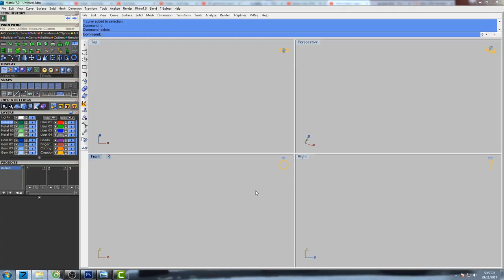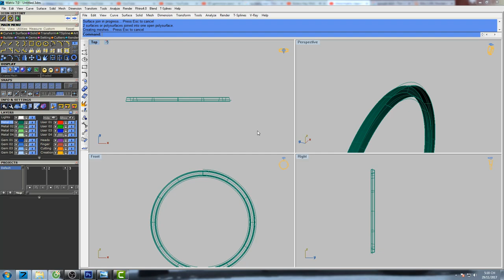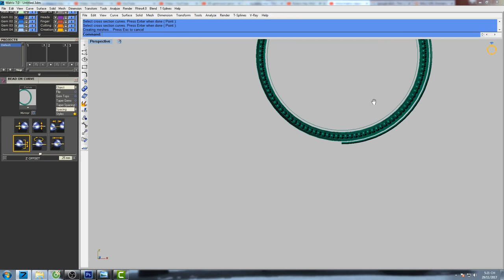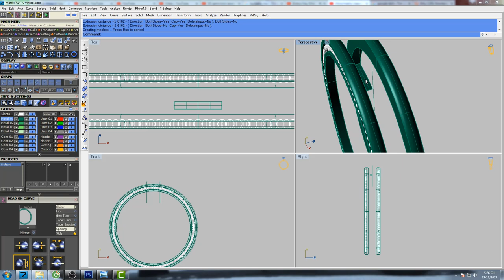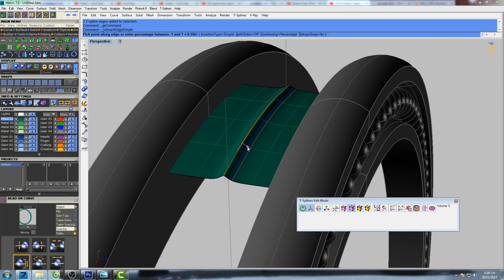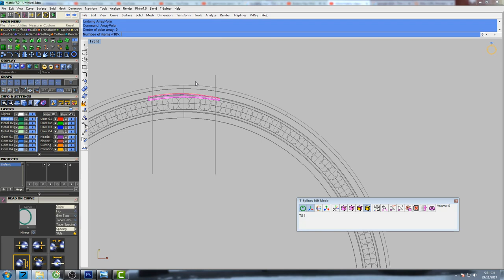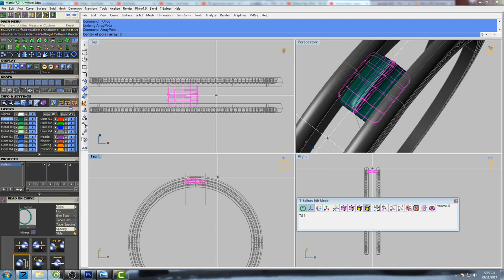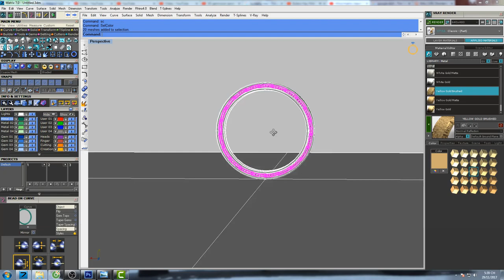How to make 3D gemvision jewelry design matrix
3D design gemvision jewelry tutorial
Thiết kế nữ trang 3d cho người mới bắt đầu